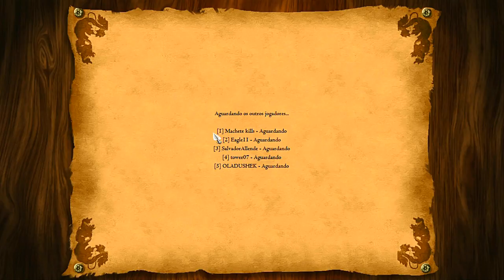Age of Empires 2 HD 3x3 Arena Huns AoE2HD Gameplay PT BR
➤Me add na Xbox Live:
GerssonJr